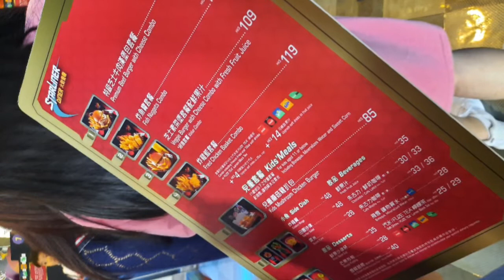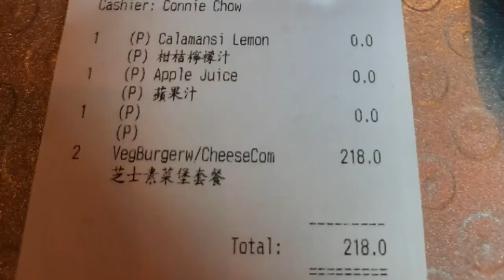Trying out this outerspace-like fastfood | Starliner diner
Trying out this outerspace-like fastfood at Hongkong Disneyland. Happy eating on this fun-zone ambience!

2. This video is not sponsored and not associated with any company or products mentioned on the video.
3. No intention to infringe photos or audio used in this video.

Kindly follow me at